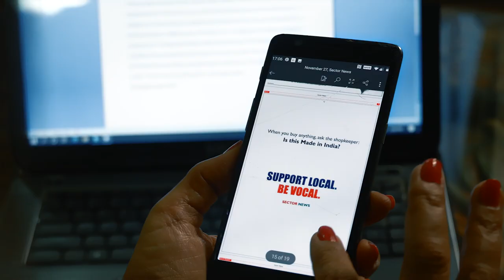SECTOR NEWS TVC 60s (Hinglish) | One of India's Fastest Growing Evening Digital Newspaper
Watch Latest campaign film for SECTOR NEWS India's Fast Growing Leading Digital Evening Newspaper

Sector News, now in its 12th year of publication, has built an enviable reputation of bringing to its readers the right news and balanced views. Quickly. Accurately. Now, why wait till the morning for your newspaper to give you the latest on what's happening?
Get it in the evening itself, right on your phone with the  evening digital Sector News.

Sector News 2020-21 Promo (Hinglish)
Digital Distribution - Rolling Frames Entertainment
Campaign Director - Ojaswwee Sharma
Featuring - Manjit Kaur, Kuldeep Kazal, Daljit Singh Dhillon, Renuka Salwan, Pervinder Singh, Shanti B, Simarpreet Singh, Jatin Salwan, Akshaydeep Punj, Neha, Ayush Bhardwaj, Manpreet Kaur
Voice by - Brigadier Neeraj Parashar
Director of Photography : Ojaswwee Sharma
Head of Post Production -  Bhasker Pandey
Hindi VO Script - Ojaswwee Sharma & Sunil Kheterpal
English VO Script - Aneesh Bhanot & Ojaswwee Sharma
Aerial Film Courtesy - Sudeep Rawat
Filmed in: Chandigarh & Punjab